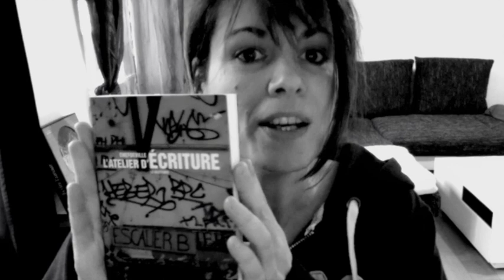J'ai lu : Zarca PANAME UNDERGROUND ET Chefdeville ATELIER D'ECRITURE